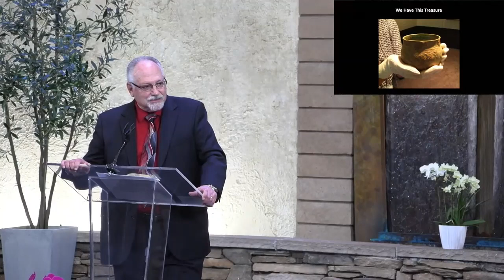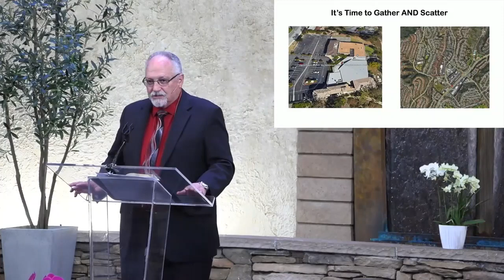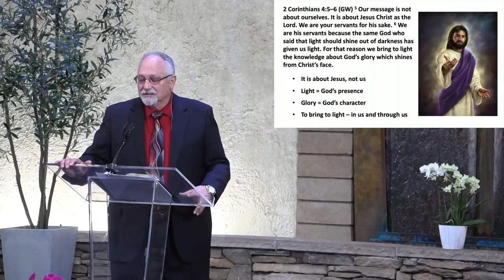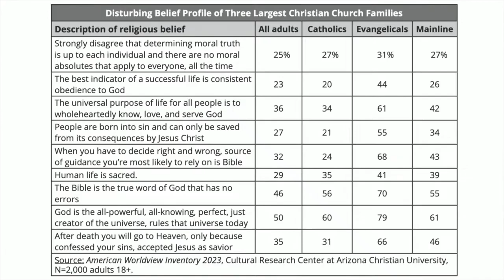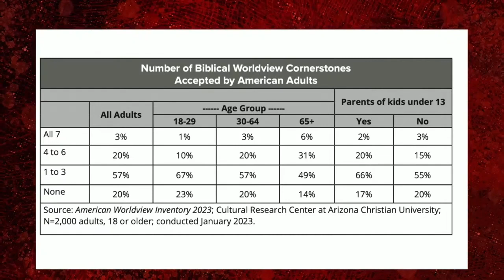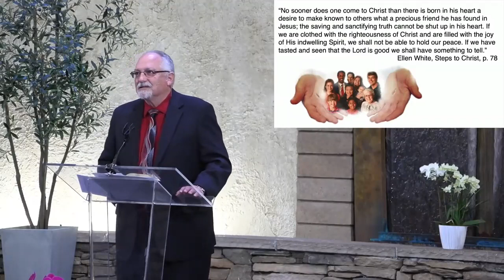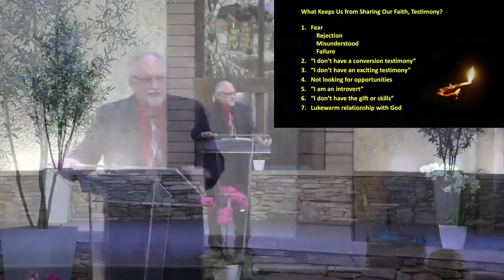Pastor Gary Taber | It's Time to Gather and Scatter | Acts 2:40–47 (MEV)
10 Feb 24